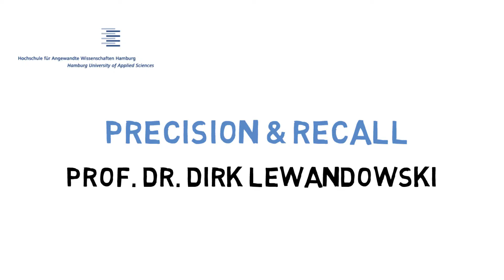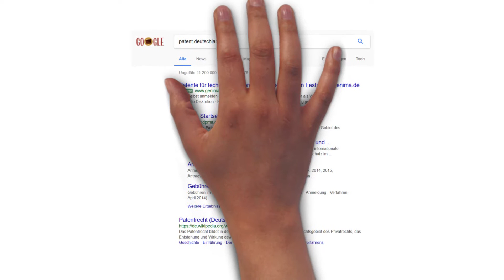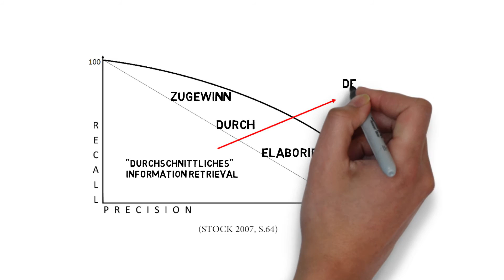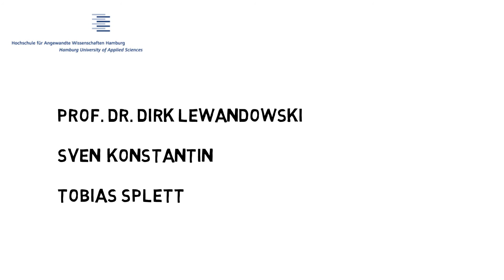Prof. Dr. Dirk Lewandowski erklärt Precision und Recall